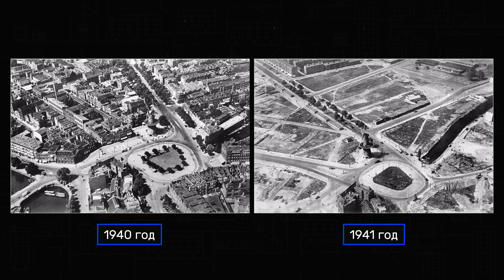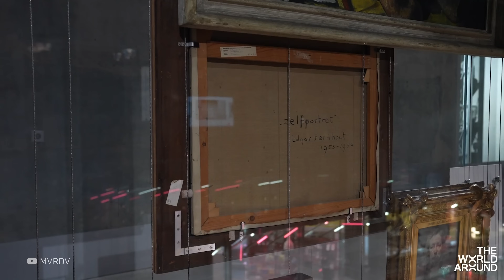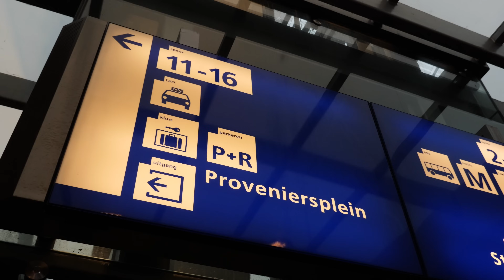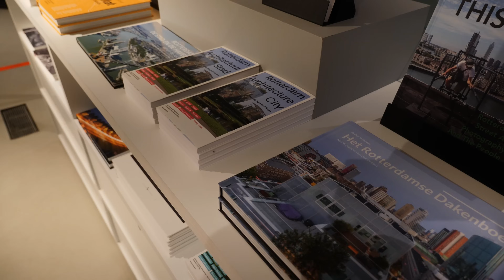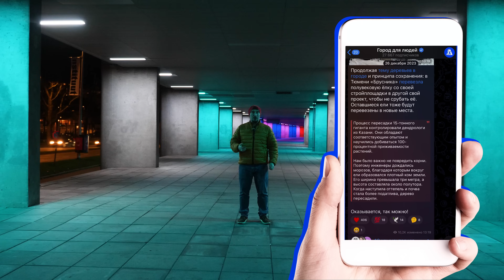Роттердам: как градостроители чуть не погубили город. Столица необычной архитектуры Нидерландов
Роттердам сегодня — самый неголландский город Нидерландов. Если в Амстердам едут за каналами и пряничными домиками, то Роттердам — это финансовая столица и город-порт, который в какой-то мере очень похож на Москву, Дубай и даже немного на Нью-Йорк своими небоскрёбами и современной архитектурой. Но проблемы здесь точно уникальные!

Сегодня мы посмотрим на ошибки градостроителей, которые привели к вымиранию центра Роттердама, изучим послевоенные жилые окраины, поругаем метро и восхитимся новым центральным вокзалом и рынком, а заодно я расскажу, почему в Роттердаме нужно держать своих собак как можно крепче.

Поддержать автора:
Патреон (если карта иностранного банка):

Меня зовут Аркадий Гершман, последние лет десять я пропагандирую здоровое отношение к городу (гуглить Город для людей). Если по-простому, то я урбанист с нездоровой любовью к транспорту. Я не архитектор, поэтому не расскажу про выбор материалов или разные стили архитектуры, зато расскажу про правильную градостроительную политику, как прокладывать трамвай, какой должна быть улица и как сделать парк без наркоманов и алкоголиков.
Таймкоды:
00:00 Градостроительный ошибки Роттердама
05:13 Первая пешеходная улица Европы и возвращение жилья
07:44 Улицы для людей
09:34 Город в городе в одном доме
13:31 Почти как в СССР: микрорайоны и таунхаусы
19:09 Неправильное метро
21:27 Кубические дома
23:00 Дом-рынок
26:06 Открытое хранилище музея
28:57 Новый вокзал Роттердама
35:06 Туристический центр и экскурсии
36:11 Перестройка порта 39:24 Плавучие дома
41:10 Нидерланды классные!